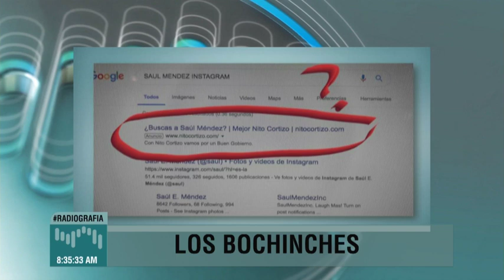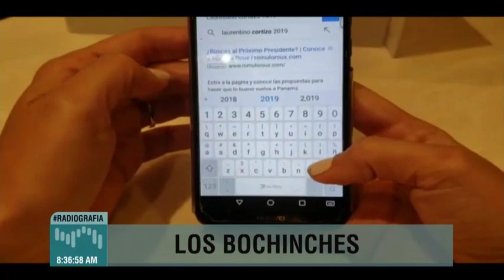Los Bochinches | Avalancha politiquera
RadioGrafía - 6 de marzo